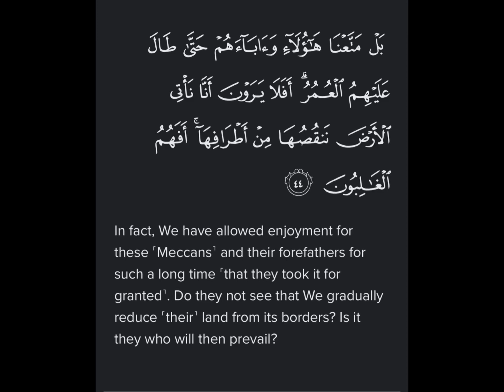Surah Anbiya Ayat 44